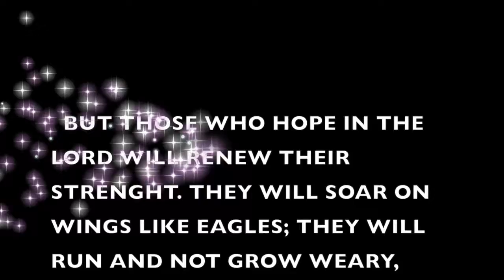A Message of Hope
A Message of Hope TV show hosted by Christina Lockett. Inspirational interview with Life Coach, Media Personality, and Business Woman Dawn Paul aka Dr. Dawn